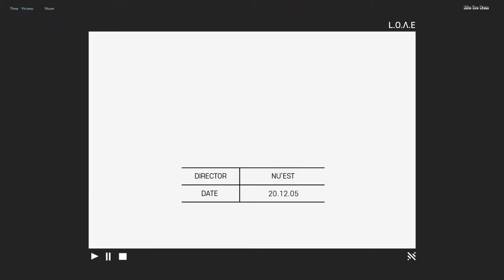[VIETSUB] NU'EST cut baekho radio